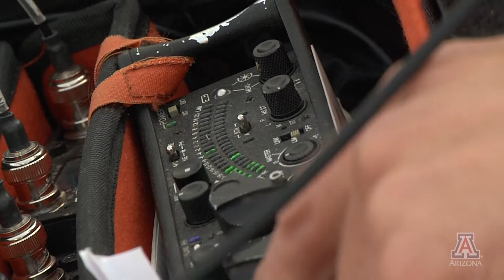Biosphere 2 Today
NBC’s “Today” show came to Arizona in late March to tape an update on Biosphere 2 and two of its original Biospherians, Jane Poynter and Tabor MacCallum.  Poynter and MacCallum are now involved in a Tucson-based company, World View Enterprises, that was founded two years ago and is exploring space tourism.